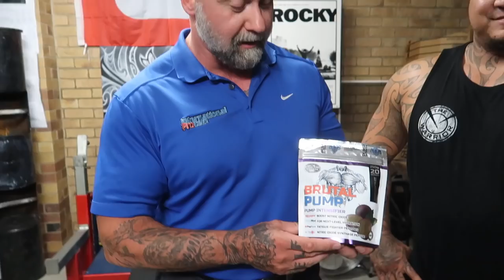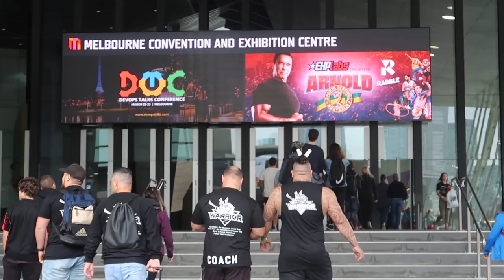[VLOG #11] MY FIRST PRO STRONGMAN COMP!! (Rongo Keene Vlogs)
Amazing experience standing on the same stage as some of my idols! Very humbling but at the same time they are now my competition.! On this vlog we have the last few weeks of training as well as a behind the scenes look at the Arnolds Pro Strongman event.

Previous Vlogs

Documentaries: Background Story